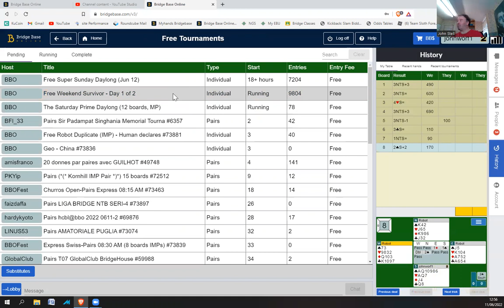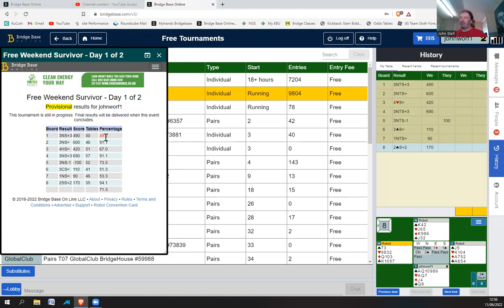Free Weekend Survivor Day 1 of 2 - June 11th 2022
Free Weekend Survivor Day 1 of 2 - June 11th 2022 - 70%+ session